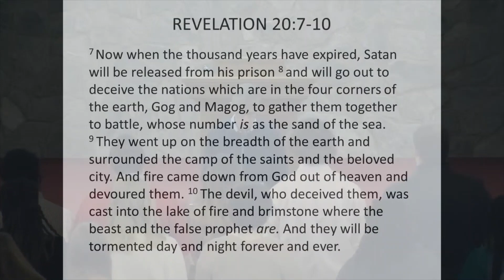Our Victory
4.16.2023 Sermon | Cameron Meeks